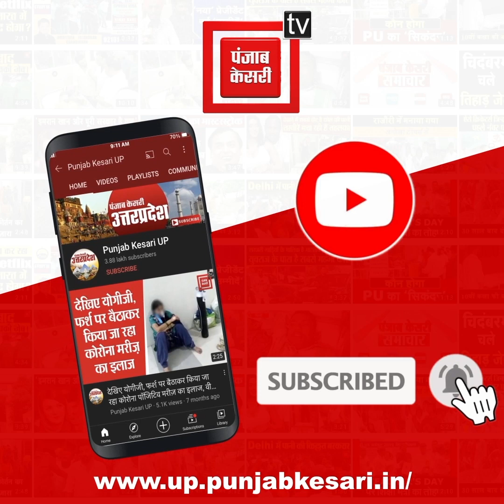प्रयागराज में एक मठ ऐसा भी है जहां 170 सालों से अखंड ज्योति लगातार जल रही है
प्रयागराज में एक मठ ऐसा भी है जहां 170 सालों से अखंड ज्योति लगातार जल रही है... 1853 से ये ज्योति लगातार जल रही है...